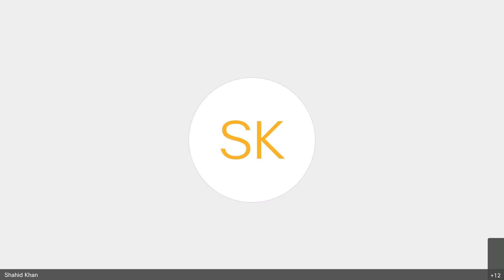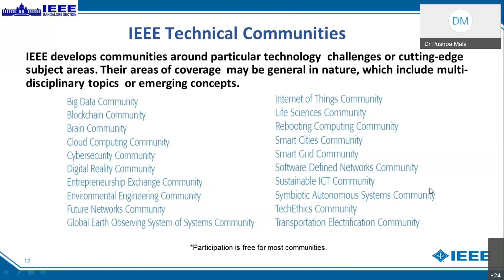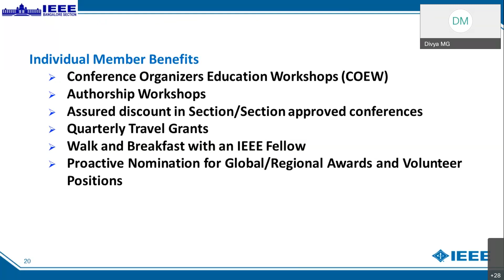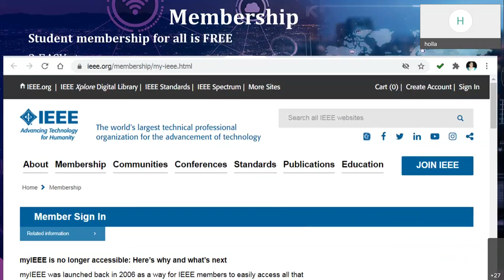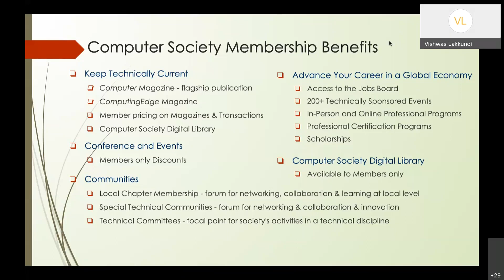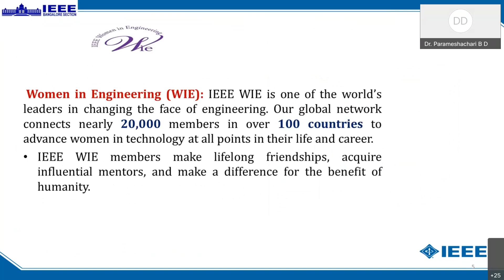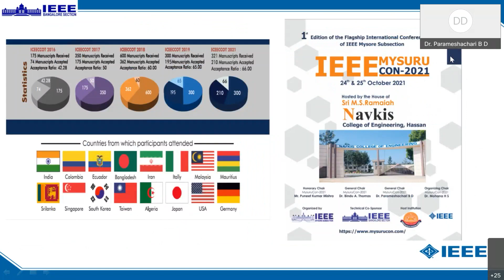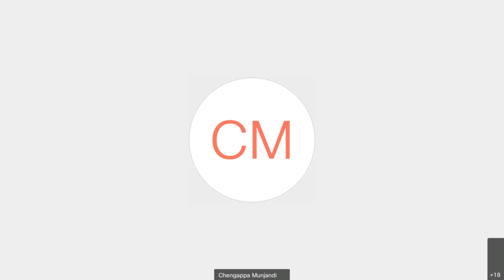KNOW YOUR IEEE 2021-11-27